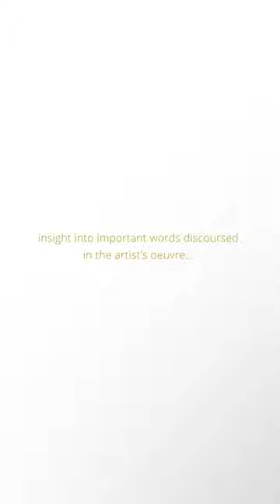Understanding Light | Seed Gallery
The Kingdom Lexicon is an ever-growing inventory that provides insight into important words discoursed in the artist’s oeuvre.